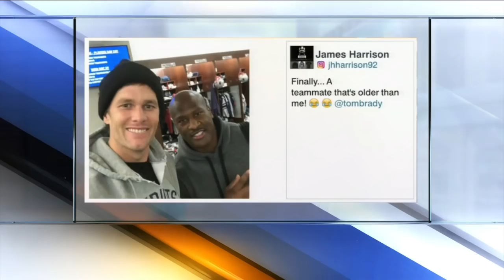James Harrison joins Patriots, shows photo with Tom Brady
James Harrison joins Patriots, shows photo with Tom Brady. Brad Galli has more.